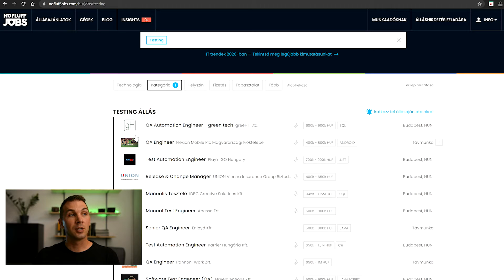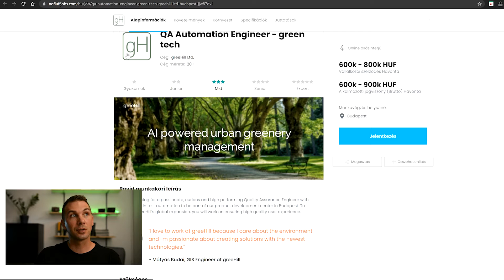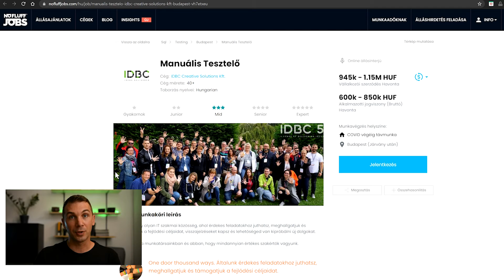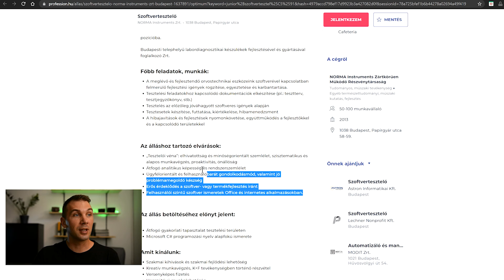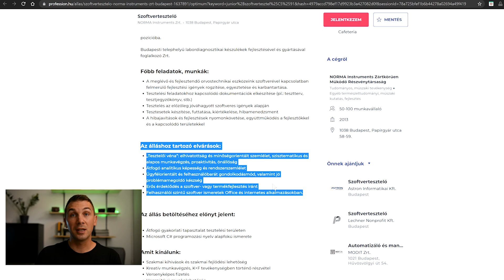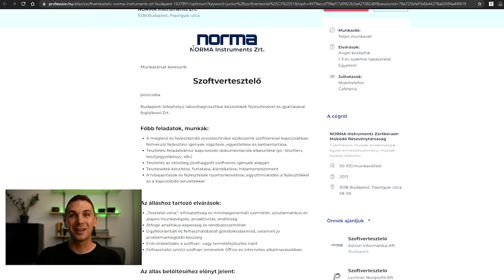KISZÚROD a különbséget? szoftvertesztelő álláshirdetések 2. rész | EP 28.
Ebben a videóban arra fogunk ránézni, hogy milyen irányokba lehet elindulni tesztelőként.

Twitch weboldal ahol a 0toHero kurzust eléritek Main Chapters Covered in the 0 to Hero software testing course in the next 12 Months

📚 Weekly Deep Dive into Topics:

    Life of a Bug
    Quality Assurance Basics
    Software Development Life Cycle
    Testing in Classical Projects
    Testing in the New World
    Life of a Test Case
    Testing Principles and Mindset

💻 Hands-On Practice Modules:

    API Testing
    Website Testing
    Testing on Mobile Devices
    Test Automation
    Testing and AI

Ready to elevate your software testing skills?

Fontos: A képzés csak angol nyelven érhető el. A havi előfizetés díja 9,99 EUR+ÁFA.
Használd az alábbi linket a feliratkozáshoz, és légy része ennek az összetartó közösségnek!